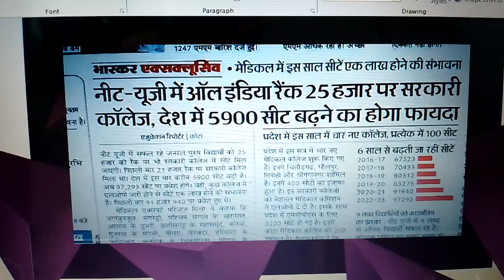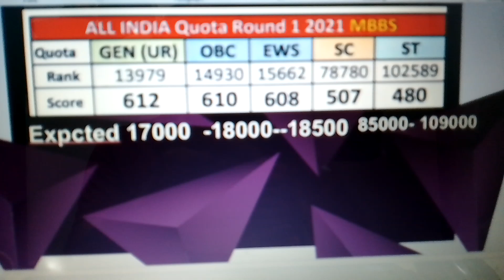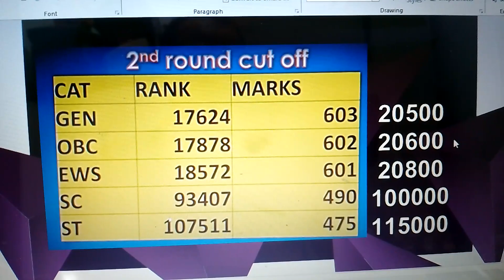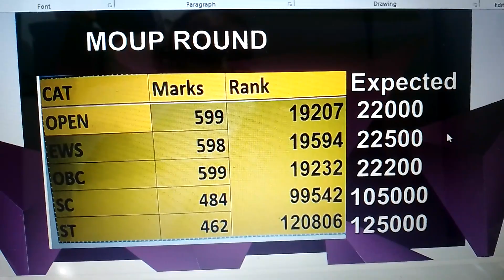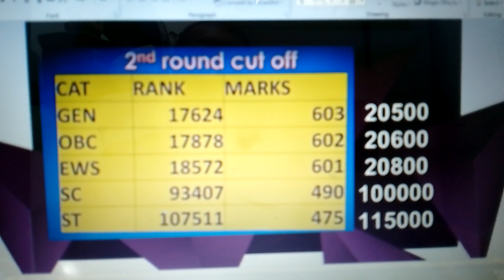NEET 2022 Expected Cut off , 1st राउंड , 2nd राउंड , MOPUP राउंड और Stray राउंड में क्या रहेगा ?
HEY GUYS , THIS is Er.Uday Kumar Discussing NEET 2022 Expected Cut off , 1st राउंड , 2nd राउंड , MOPUP राउंड और Stray राउंड में क्या रहेगा ?

neet result
.Topics covered in the video:
neet news
neet 2022
neet preparation
neet news
latest neet news
upneet
neet counseling
neet 2022 cut off marks for government colleges
neet ug
neet
NEET Cut off 2022: Check Category Wise MBBS,
NEET Cut-off 2022: Category-Wise Marks
NEET UP Cutoff 2022:Expected and Previous Year Cut-off